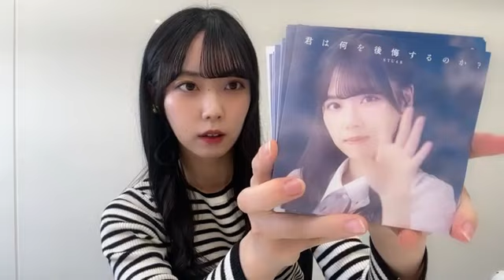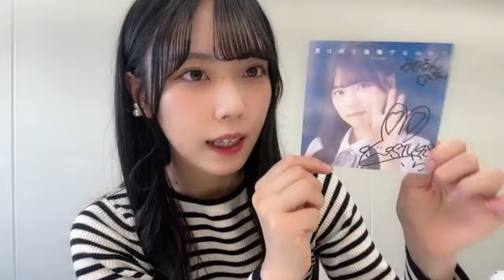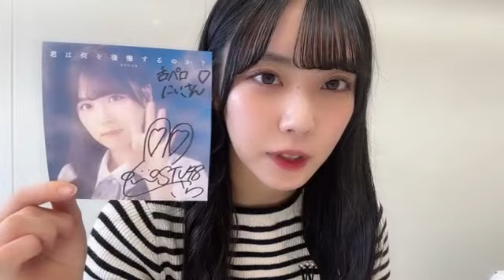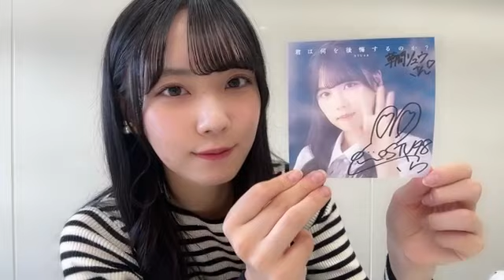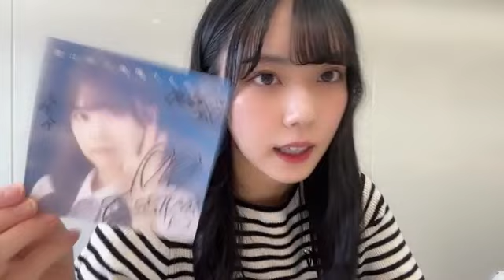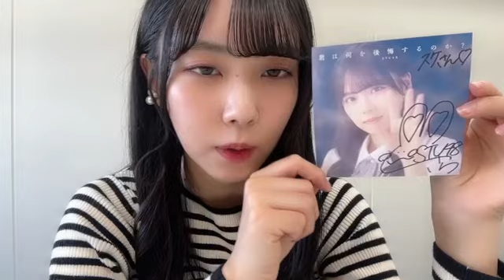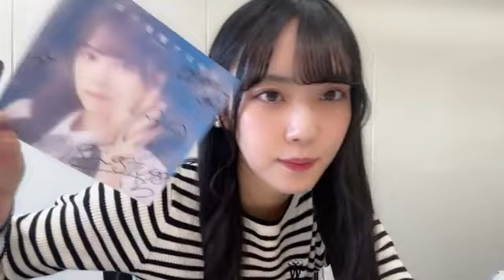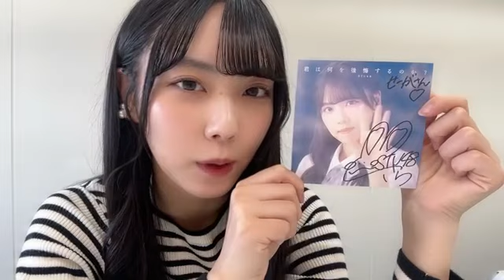2023年11月18日14時02分16秒 吉田 彩良（STU48 2期生）YOSHIDA SARA